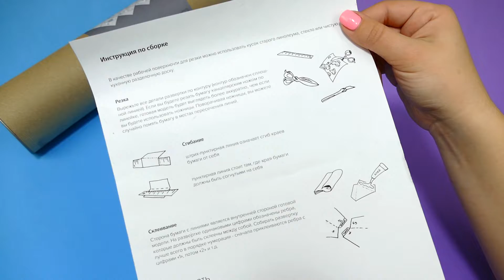DIY Unicorn PAPERCRAFT Tutorial / How to Make a Paper Unicorn Horse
In this video I MAKE 3D Unicorn
Making Real Corgi by 3D Pen TUTORIAL My Dog / I Made a Copy of My Dog